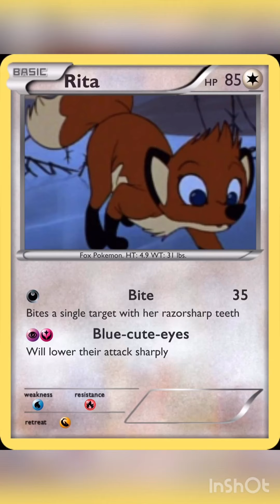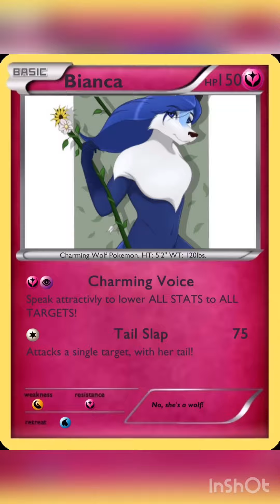My Updated Collection of Custom Pokémon cards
From  Gen 1 to Gen 5